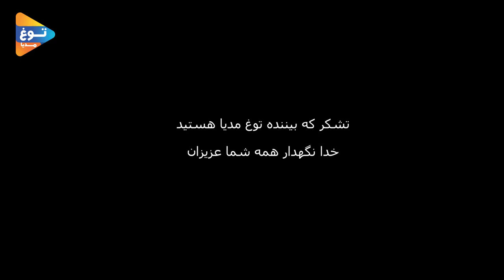خاطرات تلخ یک مادر | Bitter memories of a mother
سرک اتحاد خارتیزک، خوال. تاک و تایلوم
# پاتو
Simple and beautiful life in the village | زندگی ساده و زیبا در روستا
# hazaragimovies ToghMedia# توغ مدیا انعکاس دهنده واقیعت های جامعه ما! توغ میدیا افتخار دارد که شما عریزان را با فرهنگ، آداب،رسوم،عنعنات و واقیعت های جامعه ما آشنا کرده رسم و عنعنات مناطق هزاره نشین را برای شما عزیزان به تصویر میکشاند. یگانه هدف توغ میدیا پی بردن به واقیعت های جامعه ما بالا بردن سطح آگاهی مردم و همچنان معرفی تمدن و فرهنگ مردم عزتمند هزاره ها به جهان و جهانیان است در این کانال ما بهترین ویدیو ها و مستند ها را از سراسر مناطق هزاره نشین دیدوی هزارگی جاغوری تهیه کرده و برای شما عزیزان به اشتراگ میگذاریم خواند محبوبه
​ Tamadon Jaghori تمدن جاغوری Elyas Jaghuri hafiz afzali Hamayon Afghan Official Be A Boss village Kabul Hazara صلبون ورزشی شهید یاسین کریمی
 This channel reflects the real and pure life of people in middle Afghanistan's village. by watching our videos you would feel fresh and relaxed. With the production of video by the most technical team, we will take you for a moment to the center of the village and the pure and simple life of kind and hardworking people (Hazara).
Jalil جلیل yilda BiBi goes to harvest fruit on the farm Build Tunnel Swimming Pool Water Slide To Temple Underground Swimming Pool طلوع ميديا / Tolo Media BamyanTV تلویزیون بامیان Deyar دیار Animals Home Mr Bean Scenic Relaxation سلحشور کمرک Salhshor Kamrak
تلویزیون اینترنتی شما # جاغوری نیوز# وادی نور
Village Life Afghanistan
1TV Kabul تلویزیون یک
Ogal Journal اوگل جورنال# کلیپ های طنز Clip Tanz
Al Aan TV تلفزيون الآن @جورنال اوگل
@tolo @togh Media @سلحشور کمرک @شایسته بشارت @افغانستان @BBC @Jaghory @malistan %3Ffbclid%3DIwAR3RPc2CRrbOrKIJDZXCcmKLSY9Cs7uh40NzfFib4IrWeGERxwde04Nb0gk&h= AT2Oq5tx6gmsGxTtqi6KR-ZR3Aifp0SiWE9lr7jtIciIf9gDuNViAh19Z2dly6yDFQR-z7rkRRjCN CJ0tjCIt9R1ZsCthYBOaUCU-MAUGUztwjYq_VJjdi0776iiFgV2OSL8